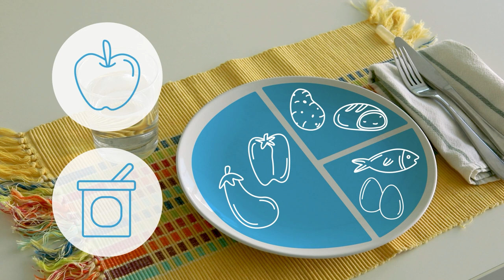Distribución de las comidas 🍛🍝🍱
📣🤖 Ya puedes descargarte en Alexa la nueva skill de Infermera Virtual.

🤔 ¿Cómo distribuyes las comidas durante el día?

Una de les claves 🔑 para conseguir alimentarse de manera saludable 🥦 consiste en distribuir la aportación energética 📈 y de nutrientes a lo largo de la jornada.🔄

¡Te lo explicamos con más detalle en el vídeo! ▶️

👀 ¿Qué te gustaría saber sobre alimentación saludable?